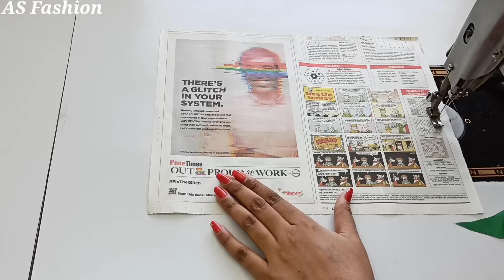Very Stylish Blouse Design | Back Neck Blouse Design Cutting And Stitching | Blouse Designs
Your Quaries
1. blouse design
2. blouse designs
3. new blouse designs
4. bridal blouse
5. designer blouse
6. blouse design pattern
7. designer blouse design
8. blouse neck designs
9. designer blouses
10. blouse lace design
11. model blouse design
12. latest blouse design
13. blouse back design
14. blouse gala design
15. wedding blouse design
16. patch work blouse design
17. wedding design blouse
18. blouse back neck design
19. boat neck blouse designs
20. party wear blouse designs
21.blouse designs cutting and stitching
22. simple and easy blouse back neck design
23. paithani saree blouse design
24. silk saree blouse designs
25. Back neck blouse design
26. Back neck blouse design cutting and blouse
27.simple and easy method blouse design cutting and Stitching
28. Beautiful back neck blouse design
29. New latest back neck blouse design
30. sleeve blouse design cutting and Stitching